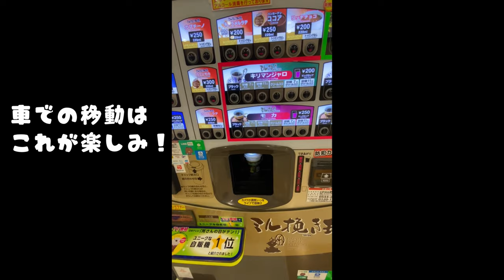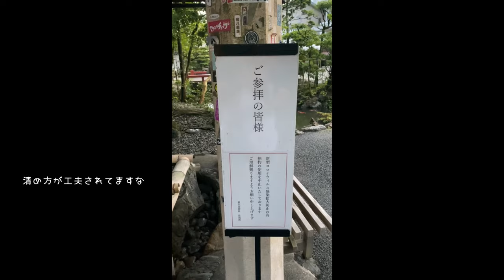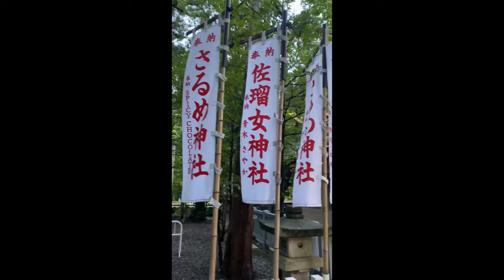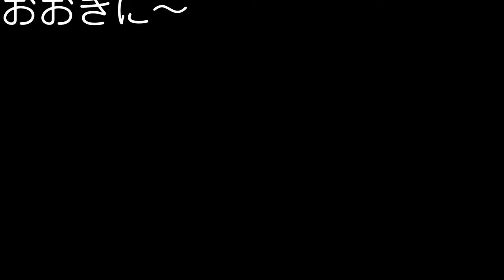伊勢神宮参拝 2020年 10月に初詣出 猿田彦神社・佐瑠女神社編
何ともフランクな参拝でお恥ずかしいのですが
早い時間で参拝はお勧めです
ご興味のある方はどうぞご一緒に～～～

何気なく通り過ぎた蕎麦屋さんは
中華蕎麦 沙羅善というラーメン屋さん
店主は元AKB？
とかとか
今度は食べてみよう～
情報載せておきます
中華蕎麦 沙羅善の店舗情報
 住所：〒247-0062 鎌倉市山ノ内115-3
 電話番号：
 営業時間：11:00 〜 17:00

DJI Tello
SkyLInk :